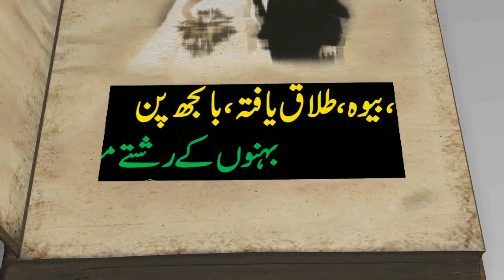MARRIAGE PROPOSAL GAREEB LARKI | ZAROORAT RISHTA | SHADI | BRIDAL MEHNDI